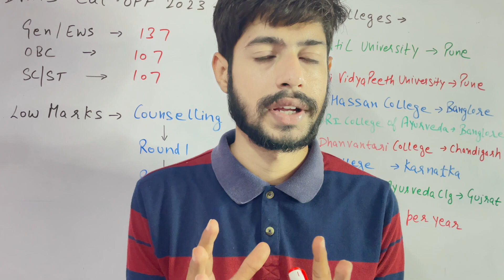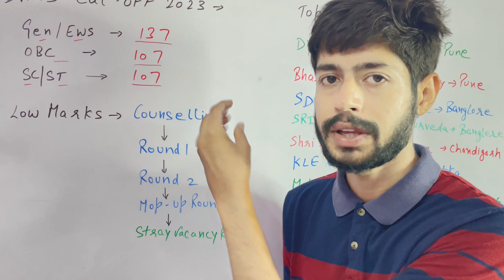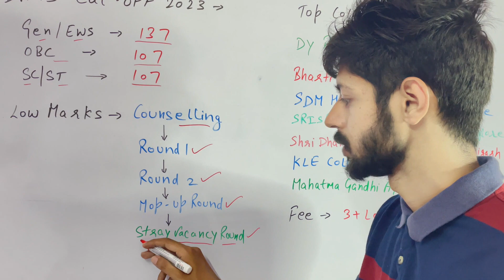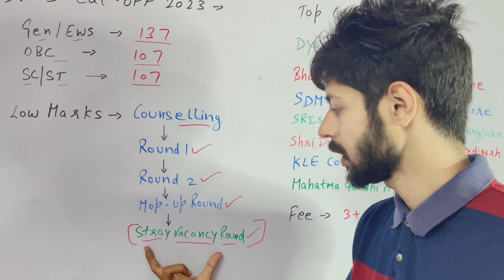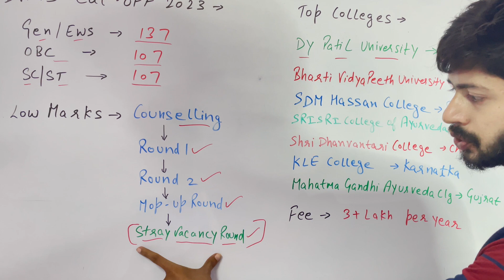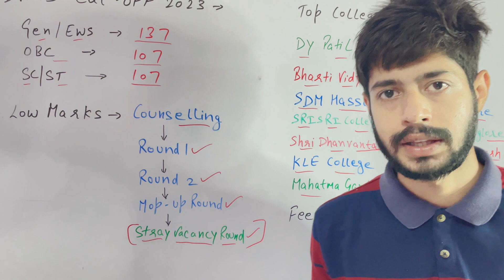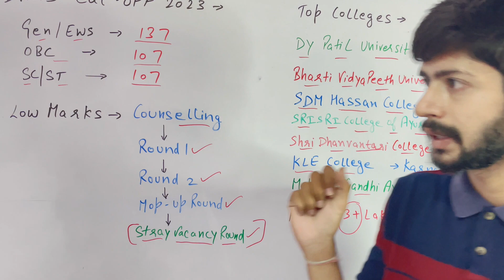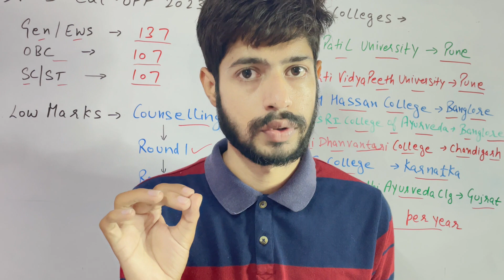BAMS Best Colleges in Low marks | BAMS Top Private College | Private BAMS Admission |Fee |Eligibilty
Hello Champions , so finally neet result has been declared & i know that you all are feeling perplexed towards your counselling & choice filling of colleges !
So here in this video, I’ll tell you about the cutoff marks for government BAMS admission and The Best Private colleges & their fee structure for the students who got lower marks in Neet exam..!

bams private college low fees,
bams private college neet marks,
management quota seat in private college bams,
bams private college cut off,
top bams colleges,
bams cutoff,
bams college in up,
bams college cut off,
up bams cut off 2023,
neet bams cut off 2023,
bams 2023 cut off marks,
bams govt college cut off,
bams college cut off 2023,